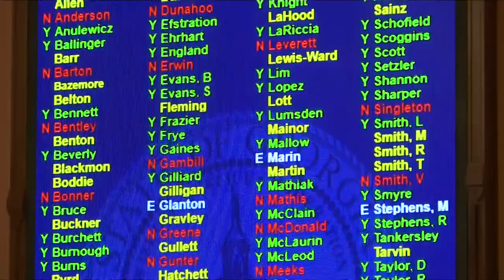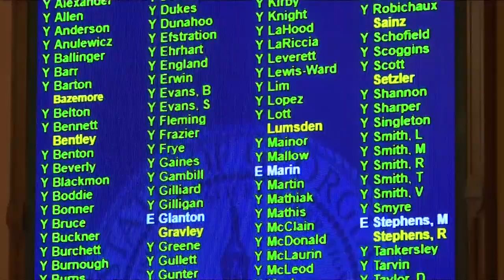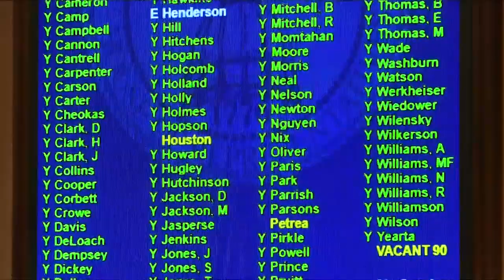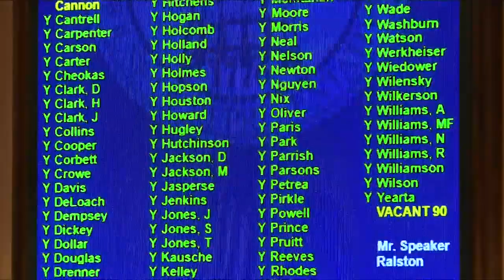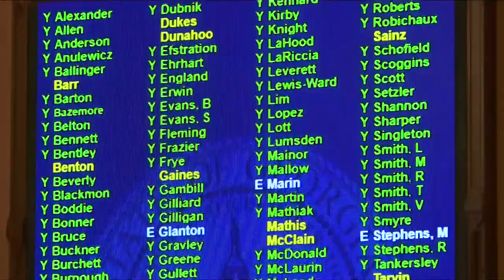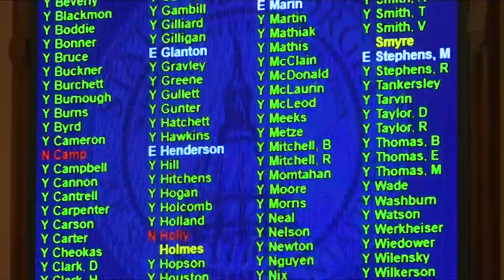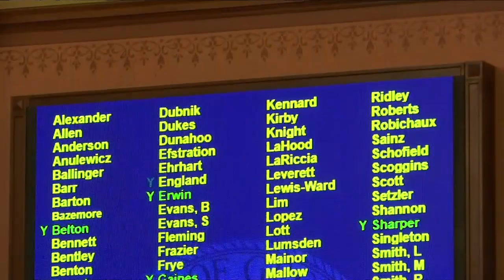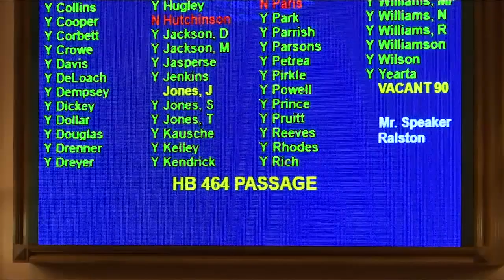Georgia House 2021 - Day 28, Afternoon Part Four